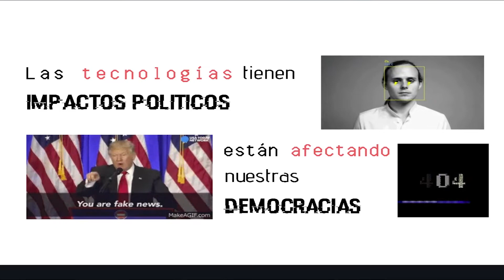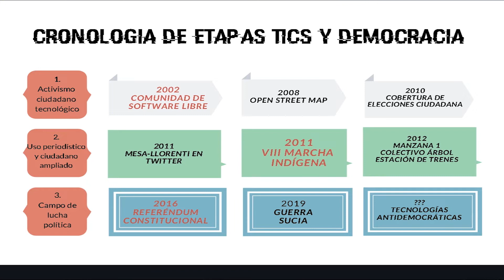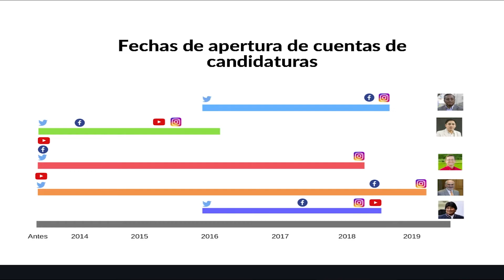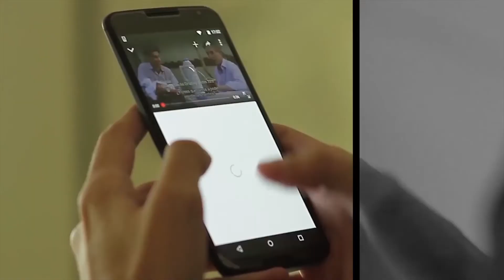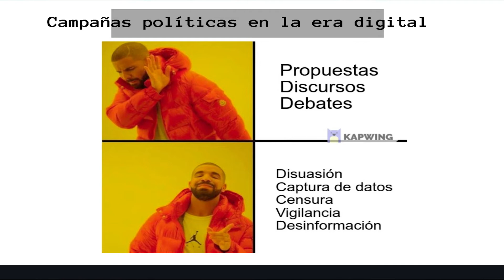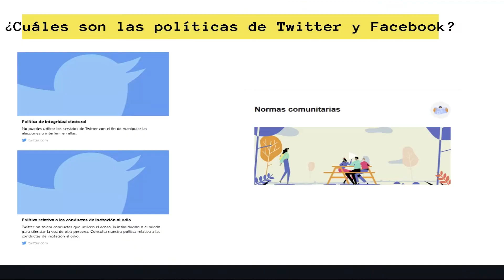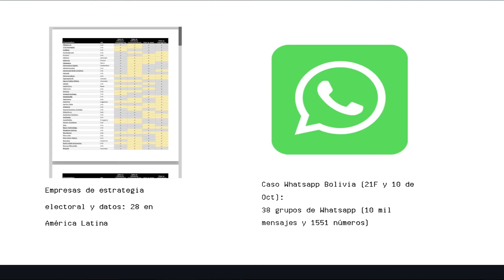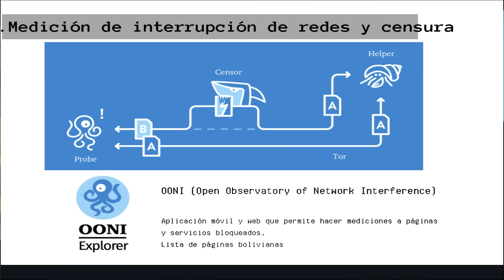La política boliviana en los clics (Eliana Quiroz)